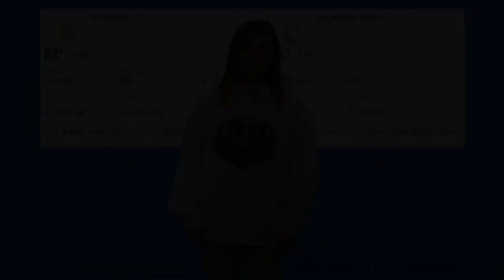2-18-16 Eagle News